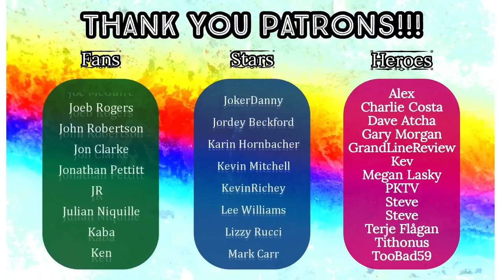American Reacts -The RICKY GERVAIS SHOW - S2 E9 - Natural History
HEROES:
🍀 Kevin Richey
🍀 Morgangauk
🍀 Dave Atcha
🍀 Josh Read
🍀 Mark Demaline
🍀 Alistair Pfloof
🍀 Tarun Menon

STARS:
🍀 Terje Flågan
🍀 GAZB87YORKSHIRESALT
🍀 Dennis Hurley

FANS:
🍀 Dan Keating
🍀 DeadManProp
🍀 Rusty Dog
🍀 Matt Hardy
🍀 Superslam
🍀 Friendly Neighbourhood Steve
🍀 JohnT
🍀 Huaysai
🍀 Smug95
🍀 Richard Beckett
🍀 Oh2one2